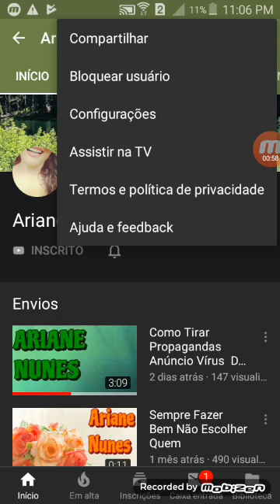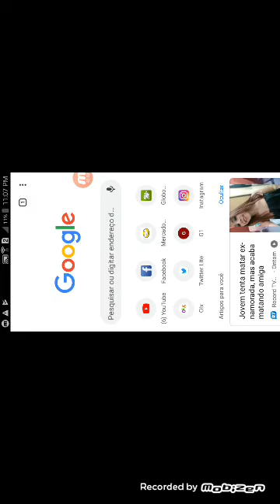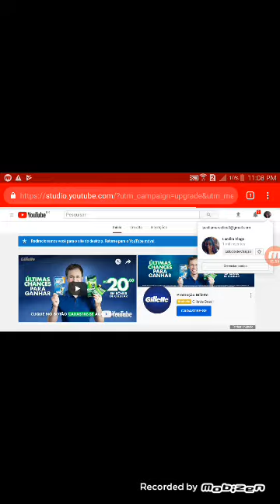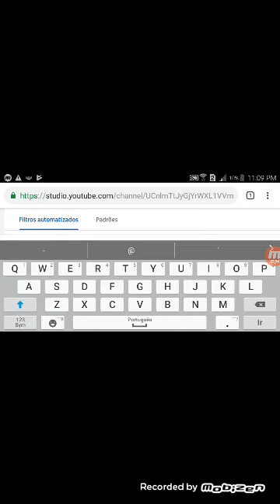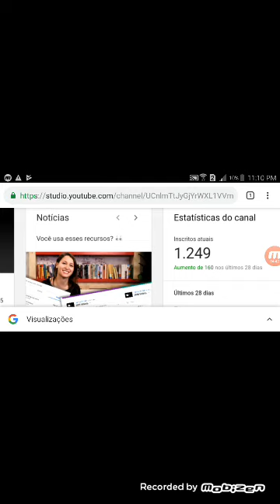Como colocar moderador na sua live pelo o celular rápido e fácil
Pelo o celular